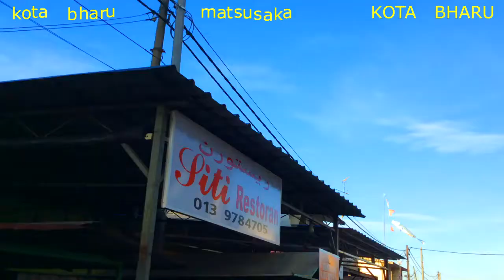BAZAAR RAMADAN 2022 APRIL IN MALAYSIA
coming very soon is fasting from DAWN to DUSK for 30 days .. but in afternoon there will be plenty of StreetFood in BazaarRamadan and roadsides .. just follow the smoke n smell of BBQ n grill fish chicken beef matsusaka grill fish donna gaudino